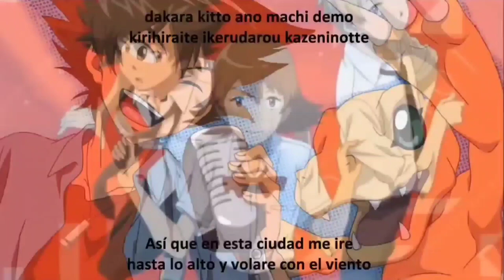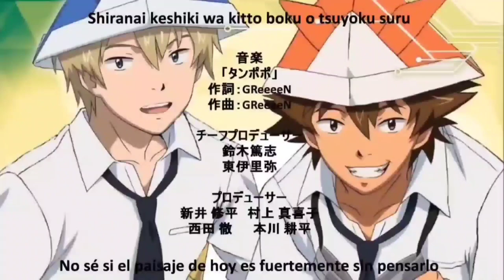デジモンアドベンチャー tri Ending【MAD】_Tanpopo_